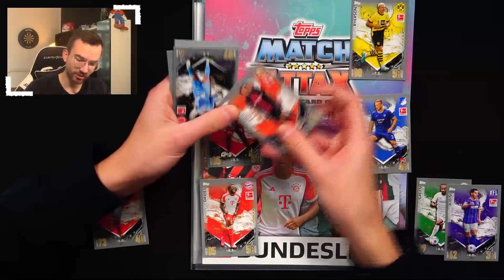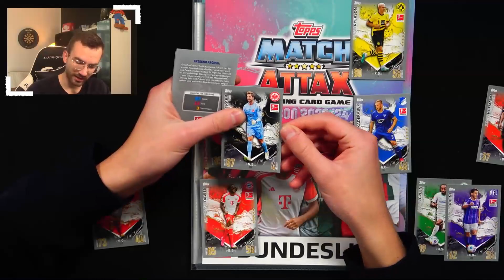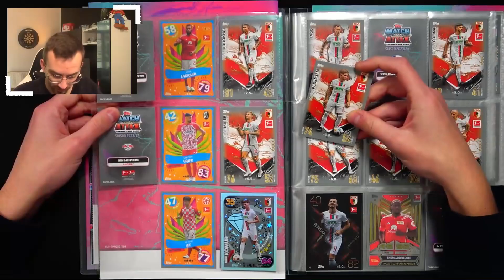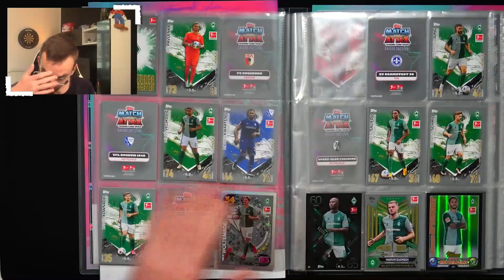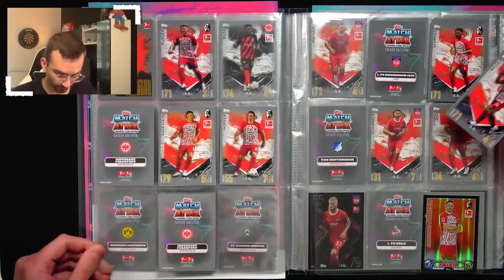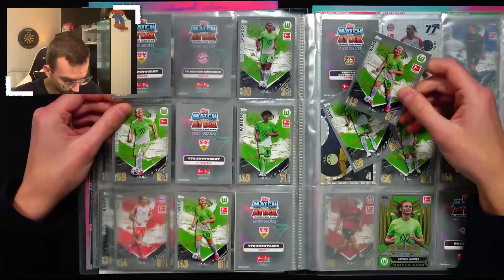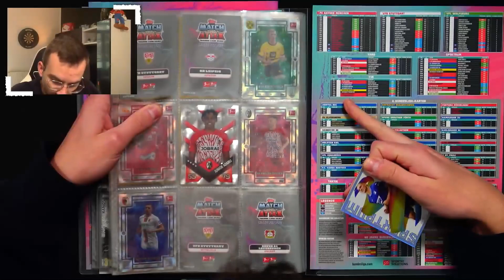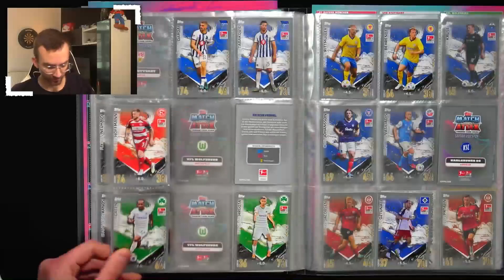LETS COLLECT: Topps MATCH ATTAX BUNDESLIGA 23/24 😱🔥 FOLGE 8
► Lets Collect Folge 8 Topps Match Attax Bundesliga 2023/24 Unboxing Opening PacksUnited ✘Letzte Folge ✘Starter Pack Video ✘Eigener Box Break Shop ✘Schutzfolien, Toploader & das ideale Equipment für deine Karten gibts hier mit "PU5" 5% sparen ✘Instagram: PacksUnited96

euer PacksUnited